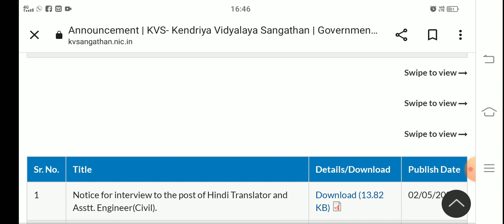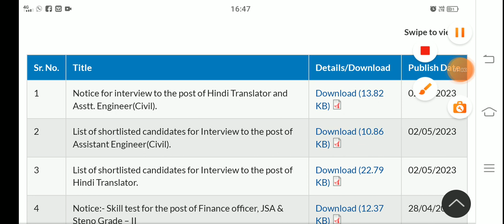kvs result update,kvs direct recruitment result declare kvs update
kvs result update,kvs direct recruitment result declare kvs update KVS PRT result update PRT result कब आयेगा kvsprt screening General Part with answer key Gk, Psychology etc full answer key update kvs court case kvs Re-exam kvs paper cancel भर्ती प्रक्रिया पर क्या असर होगा🤔All canfusion clear